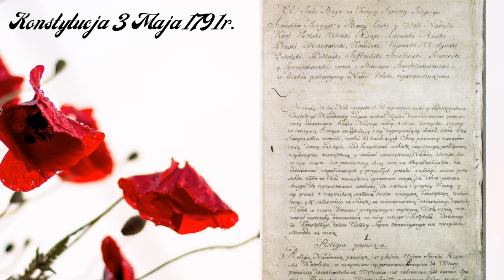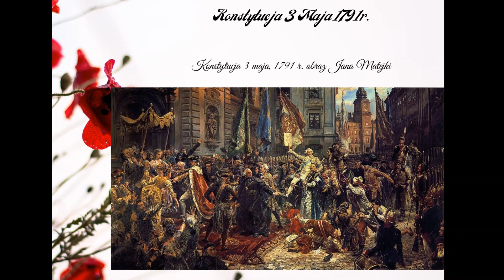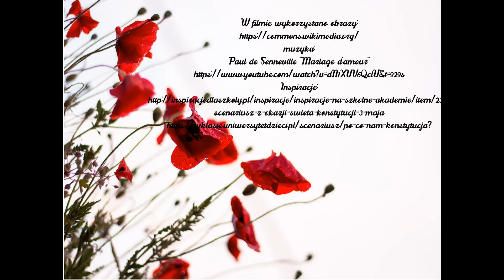Lekcja patriotyzmu z Panią Sylwią. Apel szkolny "Święto Narodowe Trzeciego Maja"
Nauczyciele Szkoły Podstawowej nr 3 im. Jana Brzechwy w Puławach przygotowują lekcje dla swoich uczniów. Tym razem – lekcja patriotyzmu. Pani Sylwia z klasą 5c przygotowała zdalnie Apel szkolny  "Święto Narodowe Trzeciego Maja". Zapraszamy.